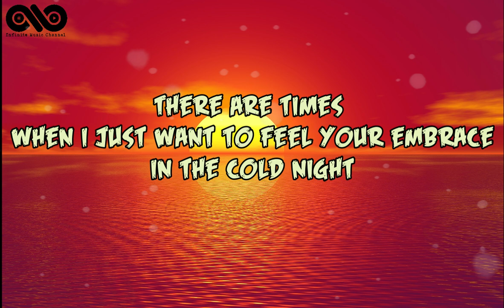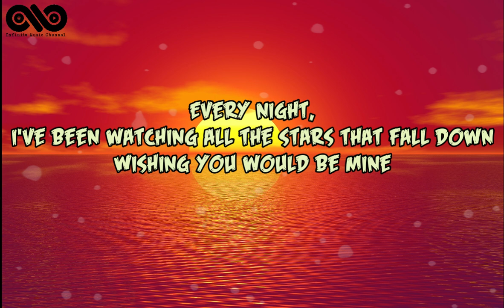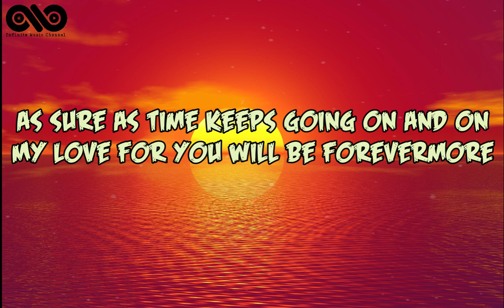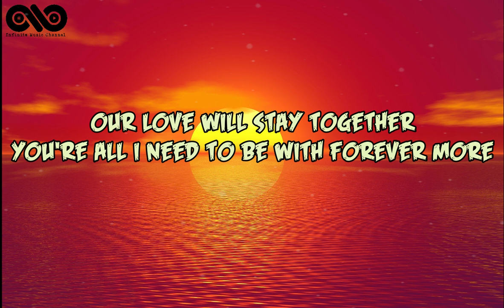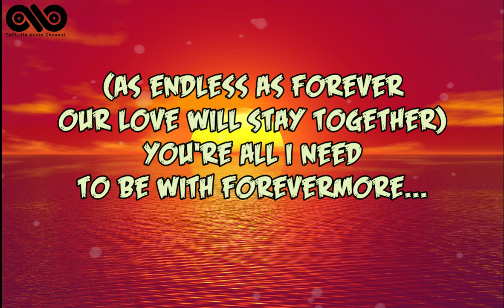Forevermore - Side A (Cover Lyrics)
©️if any producer or label has an issue with this song get in contact with us and we will delete it immediately.

Forevermore
Side A (Buildex Cover)

There are times when I just want to look at your face
With the stars in the night
There are times when I just want to feel your embrace
In the cold night
I just cant believe that you are mine now
You were just a dream that I once knew
I never thought I would be right for you
I just cant compare you with anything in this world
You're all I need to be with forevermore
All those years, I've longed to hold you in my arms
I've been dreaming of you
Every night, I've been watching all the stars that fall down
Wishing you would be mine
Time and again
There are these changes that we cannot end
As sure as time keeps going on and on
My love for you will be forevermore
As endless as forever
Our love will stay together
You're all I need to be with forever more
You're all I need
To be with forevermore...